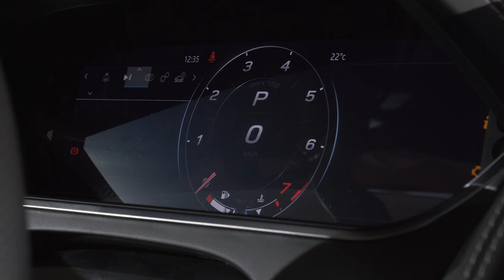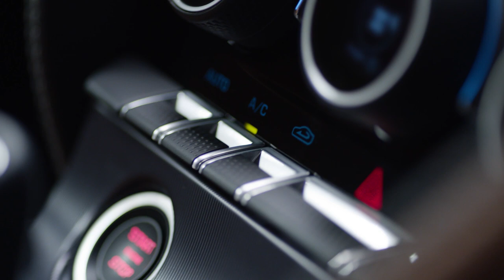2020 JAGUAR F-TYPE R Weltpremiere Sitzprobe Neu Motoren Facelift Fakten MJ 2021 Review Deutsch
Jaguar feiert in München die Weltpremiere des neuen Jaguar F-Type. Ab 2020 gibt es den überarbeiteten, englischen Super Sportwagen in den Ausstattungen  F-TYPE, F-TYPE R-Dynamic und F-Type R.

Bei den Motoren haben Kunden zukünftig die Wahl zwischen einem 300 PS starken Vierzylinder im P300 und einem 5.0 Liter V8 Motor mit 450 im P450 oder 575 PS im Top Modell F-Type R.

Was den neuen Jaguar F-Type von seinem Vorgänger unterscheidet und was es sonst noch zu wissen gibt erkläre ich in meinem Video zur Weltpremiere des Jaguar F-Type.

Zudem unterhalte ich mich vor Ort mit Rennfahrer Christian Danner und dem Marketing Chef von Jaguar Land Rover über das Facelift des F-Type. Quelle